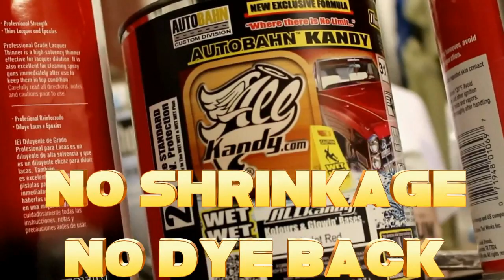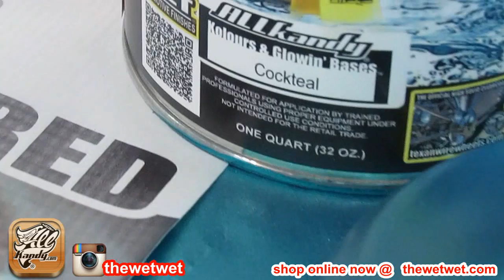COCKTEAL ... ALLKANDY GLOWIN BASE - PRODUCT DEMO VIDEO